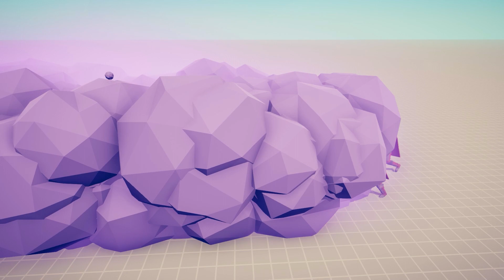PACKMAN attacked 6xEvery UNIT Part 1